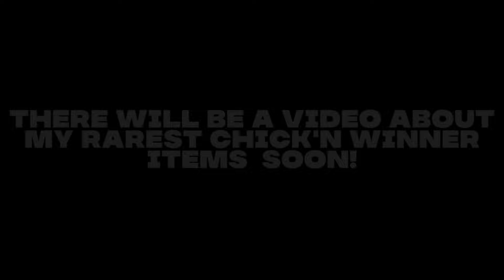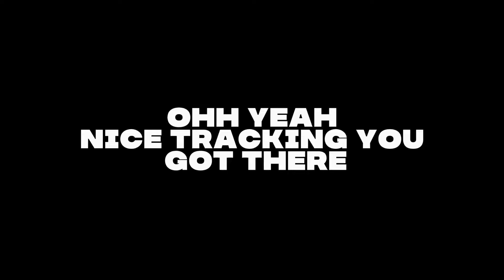The Flame Free Ranger | Shell Shockers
Thumbnail:  By Me!
Edit Made: By Me!
clips by: Me!

last Like and sub it's free :D

🔔 notification
tags